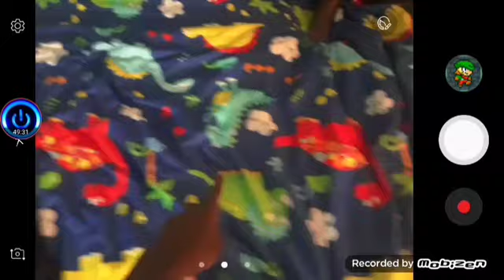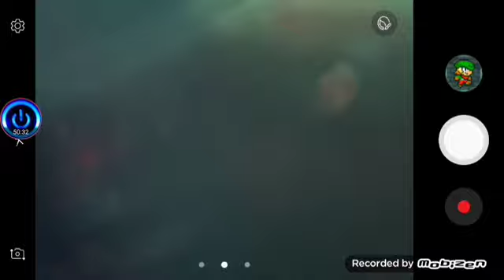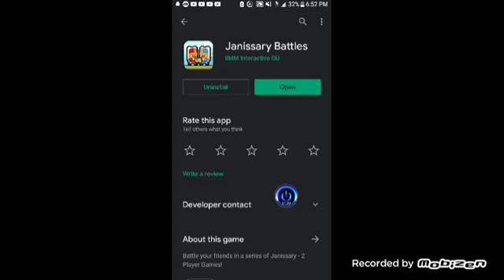#150 (Special) - Janissary Battles | WHO WILL BE CROWNED KING OF JANISSARY? (ft.